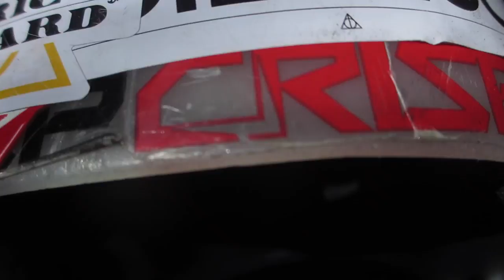LOCAL OUTDOOR SESSION!!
A vlog of what goes down at my local outdoor!